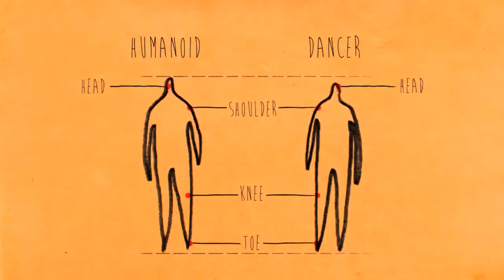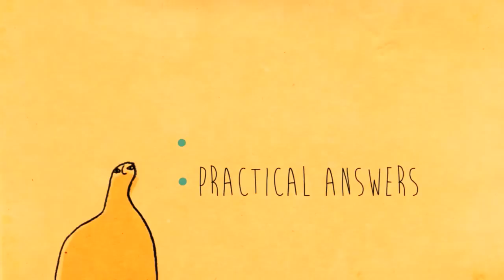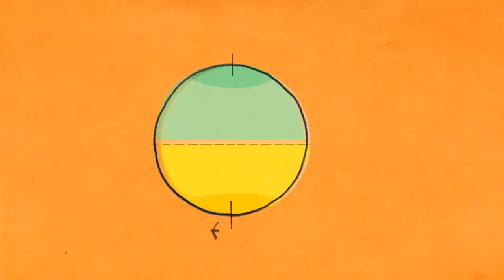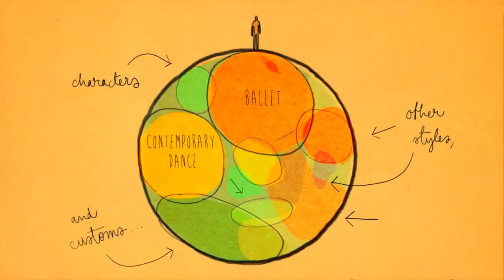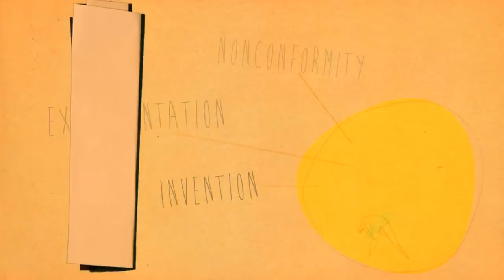Currency TV: Natalie Reckert / Alex Deutinger & Alexander Gottfarb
Currency is an annual festival of experimental European work that blurs the borders between dance, performance art and contemporary circus.

Its featured artists are unified by their daring attitude to finding new ways of telling stories and breaking from convention using movement and performance.

Currency TV will broadcast the performances on the night interspliced with extra content from participating companies.